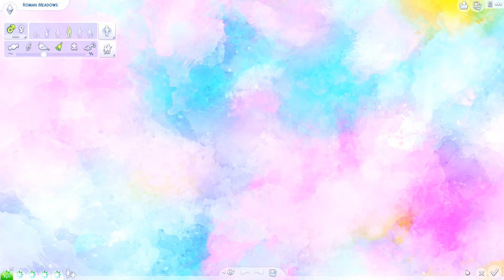The Sims 4 | Bachelor | Part 13 | Next Elimination!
The next elimination has arrived!

Monday- The Sims 4 Bachelor
Tuesday- TBD
Wednesday- The Sims 3 Generations
Thursday- The Sims 4 Bachelor
Friday- The Sims 3 Vampire Zodiac Challenge
Saturday- The Sims 3 Generations
Sunday- None